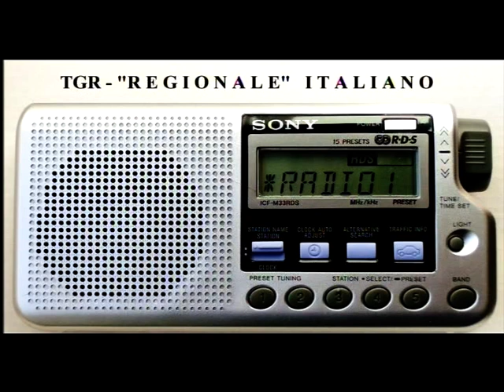MILANO, 11 MARZO 2021 - TGR - GIORNALE RADIOUNO "REGIONALE DELLA LOMBARDIA" DATO ALLE ORE 07,18 -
"IL GAZZETTINO PADANO" -
DATI DELLA LOMBARDIA:
-CAPOLUOGO: MILANO -
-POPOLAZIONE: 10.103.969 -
-SUPERFICIE: 23.864 KMquadrati -
-DENSITA' PER KMquadrato: 423 -
-PROVINCE E CITTA' METROPOLITANE: BERGAMO, BRESCIA, COMO, CREMONA, LECCO, LODI, MANTOVA, MILANO, MONZA E BRIANZA, PAVIA, SONDRIO E VARESE -
-COMUNI: 1.506 -